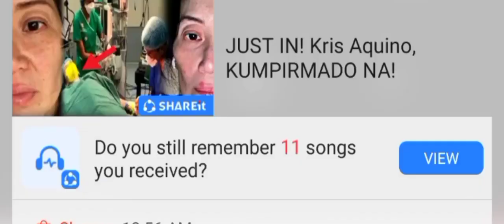MERYL STREEP's MESSAGE DURING 2022 VIRTUAL EARTH DAY SUMMIT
Meryl Streep, joined the Virtual Earth Day Summit last April 21, 2022